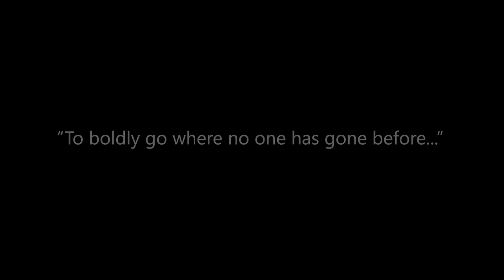Star Trek: The Next Generation 30th Anniversary Tribute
U.S.S. Enterprise NCC-1701-D CG model by: Alexander Klemm

Animation by:Daniel Broadway